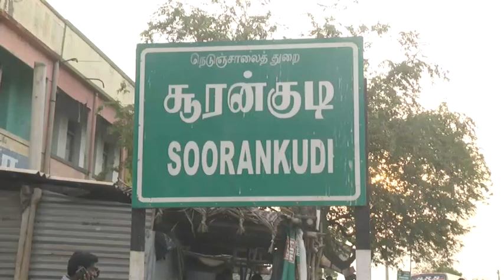Kovilpatti Soorankudi Rekla Race | மாட்டு வண்டி பந்தயத்தில் சீறிப்பாய்ந்த காளைகள்